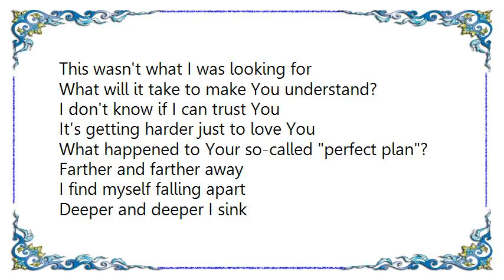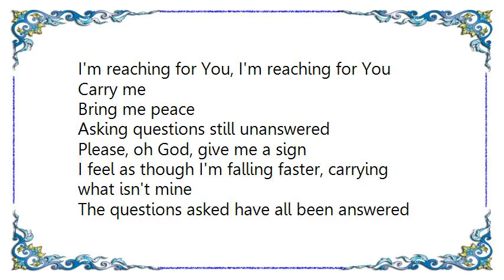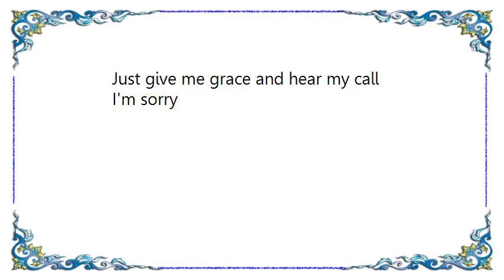Conveyer - Resist Admit Lyrics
[Lyrics Conveyer - Resist Admit]
What have I done to make You feel this way?
I gave You everything I have
You took it all away
Do I deserve the pain I feel and this emptiness?
Am I alone, and where's my home?
Are You still listening?
I can't afford to give You more
This wasn't what I was looking for
What will it take to make You understand?
I don't know if I can trust You
It's getting harder just to love You
What happened to Your so-called perfect plan?

Farther and farther away
I find myself falling apart
Deeper and deeper I sink
I'm reaching for You, I'm reaching for You

Carry me
Bring me peace

Asking questions still unanswered
Please, oh God, give me a sign
I feel as though I'm falling faster, carrying what isn't mine
The questions asked have all been answered
The blame I placed became my hell
Left with nothing at the bottom of the hole I dug myself
I blame myself

Undeserving
Ungrateful

Yet God, with undeserved kindness, declares that we are righteous
He did this through Christ Jesus when he freed us from the penalty of our sins

Please forgive me for all that I've done
I'm defeated; a shameful son
I have nothing to offer You
I'm on my knees in front of You
Just give me grace and hear my call
I'm sorry